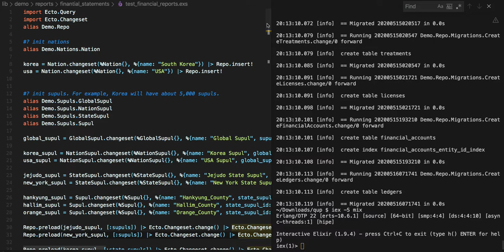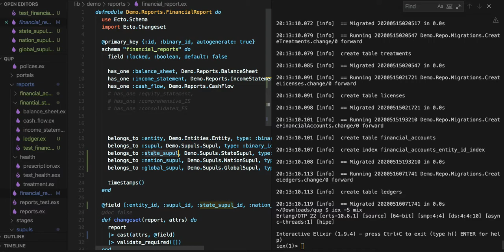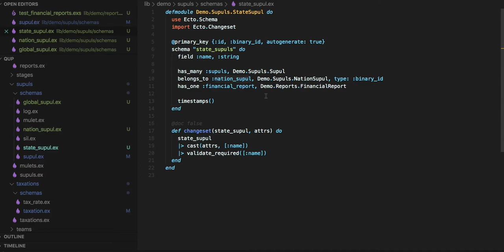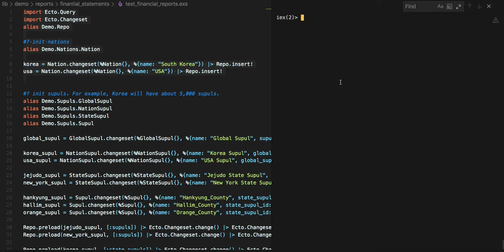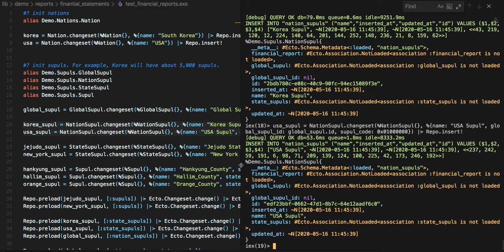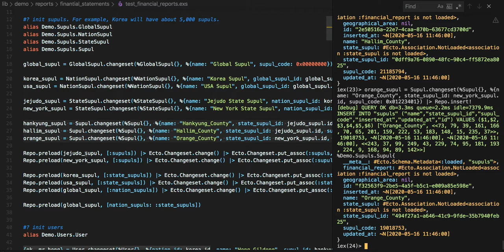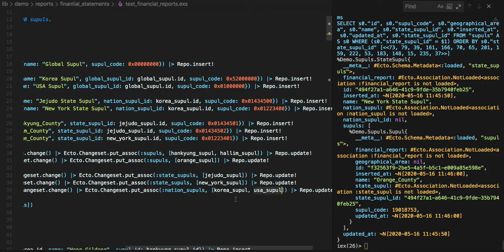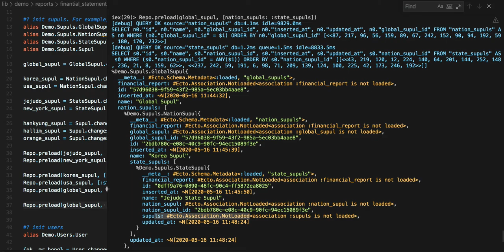[전자 여권] 111 - 반자동(半自動) 국가 재무회계 인프라(2/10)